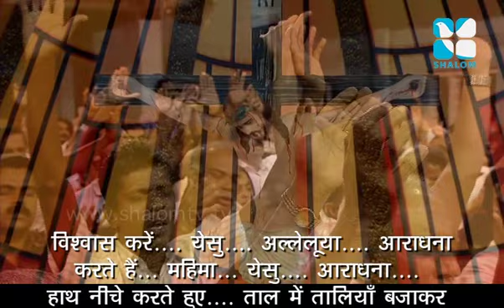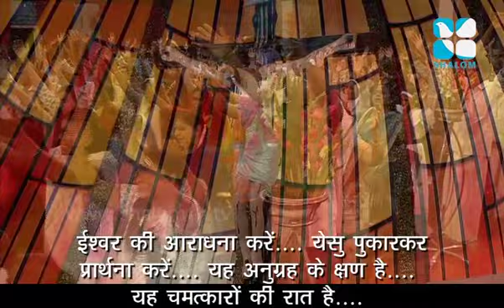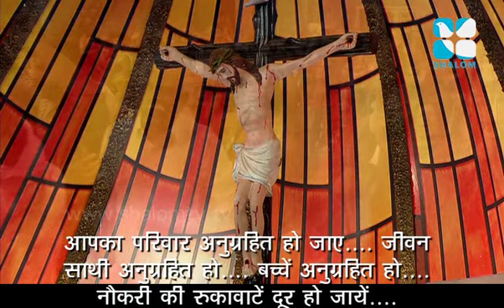Night Vigil February 2017- Praise & Worship- Jinoby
Shalom TV